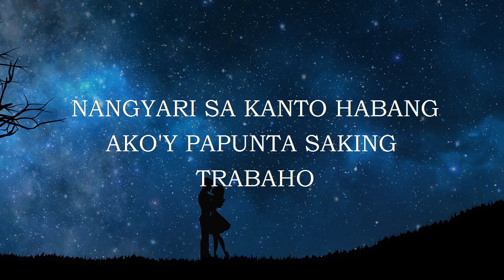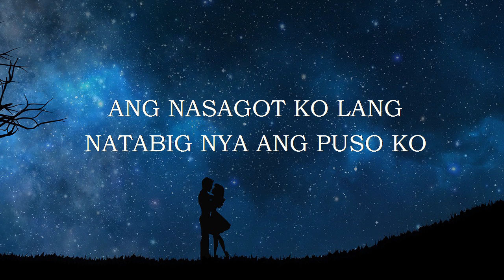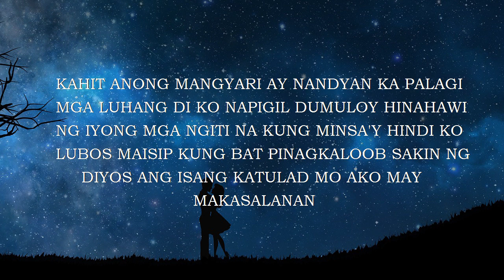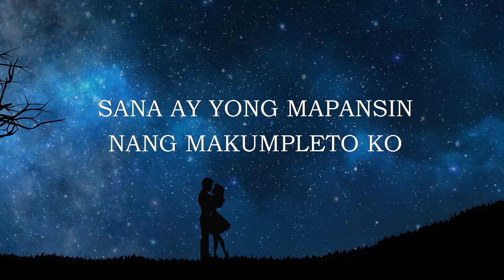Love Story Ko - Gloc 9 Slowed Cool Musik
Lyrics
Meron akong kwento
Isang love story na
Nangyari sa kanto
Habang ako'y papunta saking trabaho
Ay may tumatakbo at bigla nalang
Kaming dalawa'y nagka-bunggo
Ako'y nagtataka saking nadarama
Nang makita sya ay kumislap aking mata
Kahit ligaw tingin
Sana ay yong mapansin
Nang makumpleto ko
Ang love story ko
Nabigla ako
Parang tumigil sa pag-ikot ang mundo
Nang mag sorry sya at tinanong ako
Kung OK lang ako
Ang nasagot ko lang
Natabig nya ang puso ko
Kahit ligaw tingin
Nang makumpleto ko
Kahit anong mangyari
Ay nandyan ka palagi
Mga luhang di ko napigil dumuloy hinahawi
Ng iyong mga ngiti na kung minsa'y hindi ko lubos
Maisip kung bat pinagkaloob sakin ng diyos
Ang isang katulad mo ako may makasalanan
Ng aking gabay tunggo sa di maputik na lansangan
Gusto ko mang bumitaw pag-asa'y laging ikaw
At kung ako'y maligaw ang laging natatanaw ay iyong mga mata
Parang mga salamin ang buhay ng aking bukas
At tuba sa inumin kapag ako'y uhaw
Ako lamang at ikaw pintig ng aking puso
Na parang gustong isigaw
Ang bawat letra na bumubuo ng iyong pangalan
Paalam na salitang kailan man di natin kailangan
At hindi ko hahayaang tayong dalawa'y magkawalay
Palagi kang may karamay hawakan mong aking kamay halika
[Chorus
Kahit ligaw tingin
Nang makumpleto ko
Kahit ligaw tingin
Nang makumpleto ko
Kinumpleto mo ang love story ko